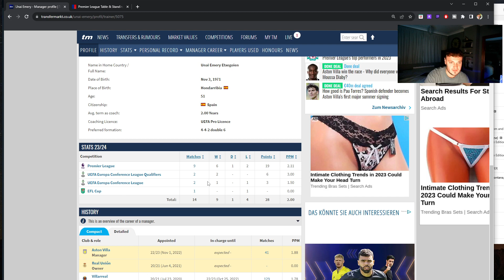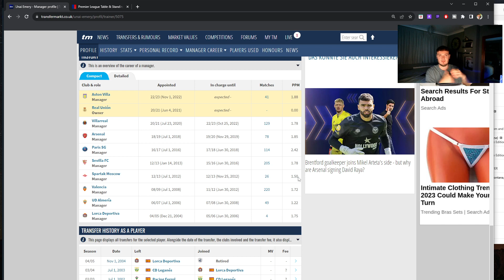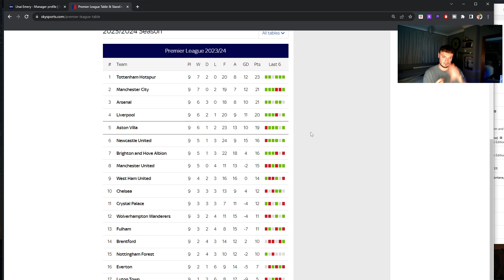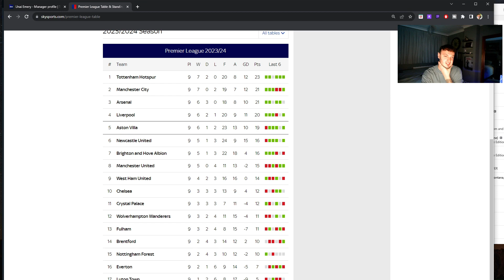Lets Talk About Unai Emery....